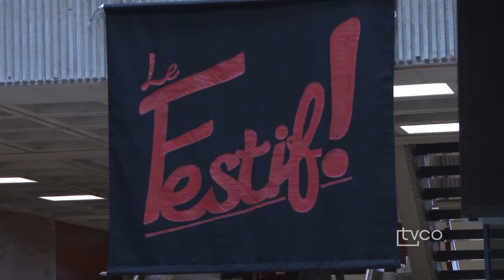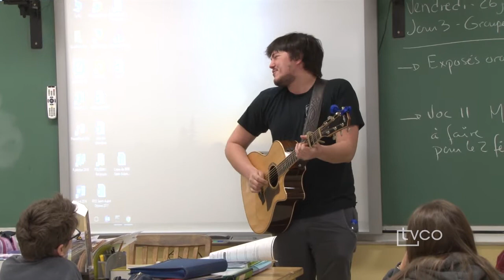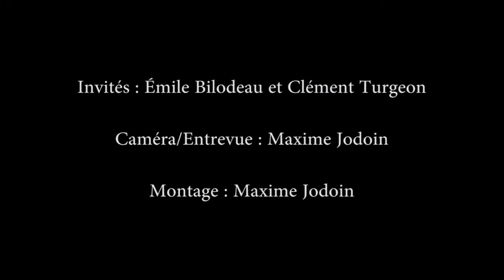Reportage Émile Bilodeau École Saint-Aubin 20180126